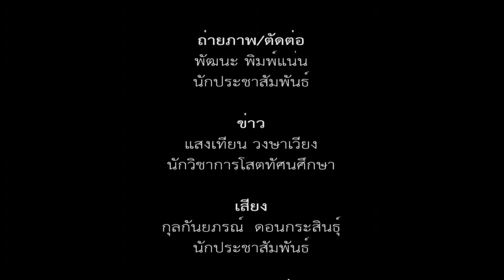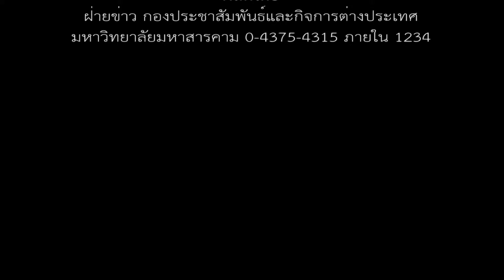มมส จัดโครงการเตรียมความพร้อมสู่ประชาคมอาเซียน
เมื่อวันที่ 20 พฤศจิกายน 2557 เวลา 13.30 น. กลุ่มงานกิจการต่างประเทศ กองประชาสัมพันธ์และกิจการต่างประเทศ มหาวิทยาลัยมหาสารคาม ได้จัดโครงการเตรียมความพร้อมสู่ประชาคมอาเซียน มหาวิทยาลัยมหาสารคาม ขึ้น โดยมีรองศาสตราจารย์ ดร.ศุภชัย สมัปปิโต ผู้รักษาราชการแทนอธิการบดีมหาวิทยาลัยมหาสารคาม เป็นประธานกล่าวเปิดงาน

ภาพ / ข่าว : แสงเทียน วงษาเวียง
วิดีโอ / ตัดต่อ : พัฒนะ  พิมพ์แน่น
เสียงบรรยาย : กุลกันยภรณ์ ดอนกระสินธุ์